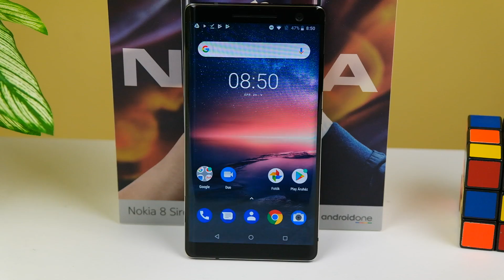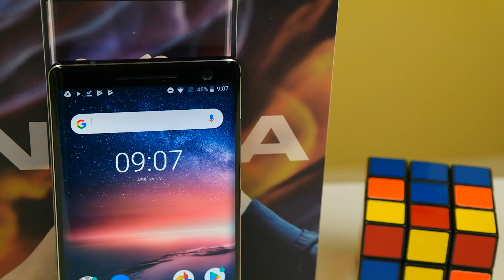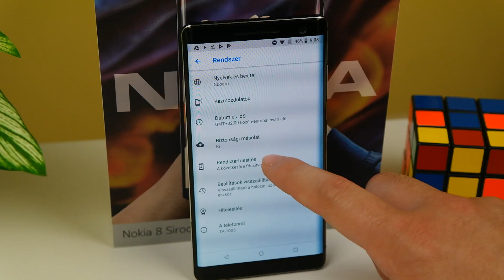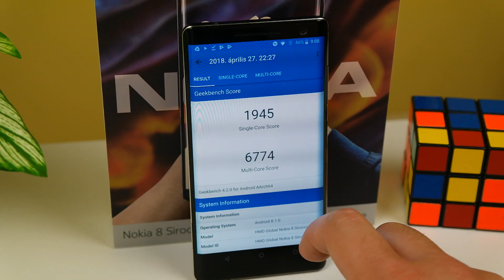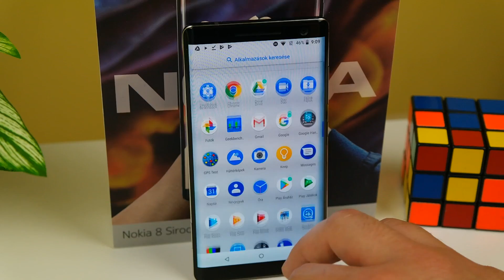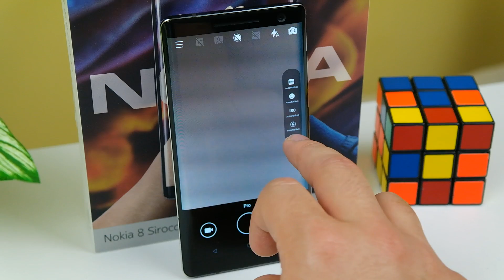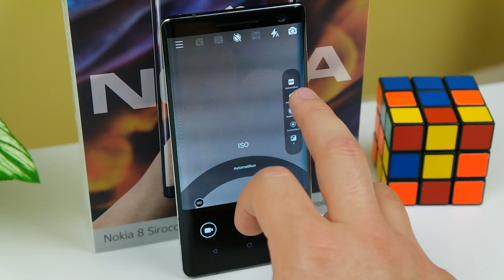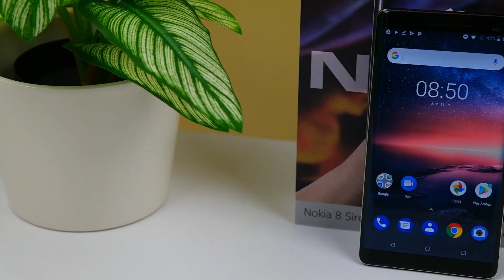Nem hétköznapi? | Nokia 8 Sirocco teszt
A Nokia 8 Sirocco a finnek új csúcsmodellje, igaz, mire megjelent, már lettek erősebb telefonok a piacon. Ettől még a gyári Android One operációs rendszer és a dupla kamera miatt mindenképpen érdemes beszélni róla, sőt, a dizájn is teljesen eltér a vállalat eddigi készülékeitől. Csak ne lenne ennyire drága.